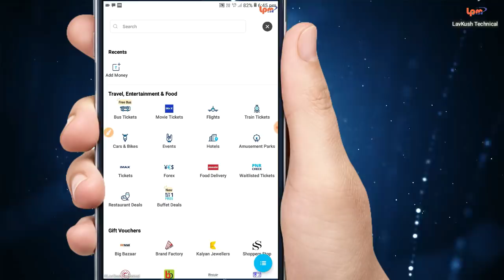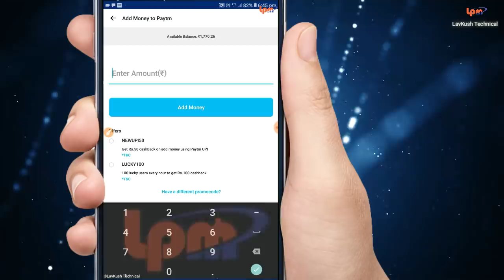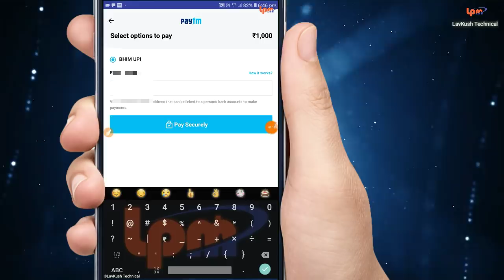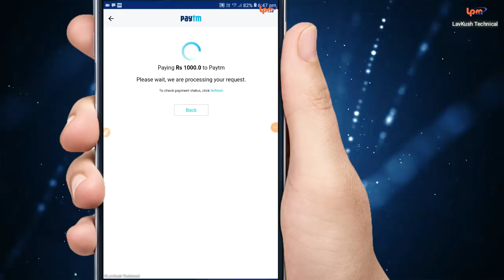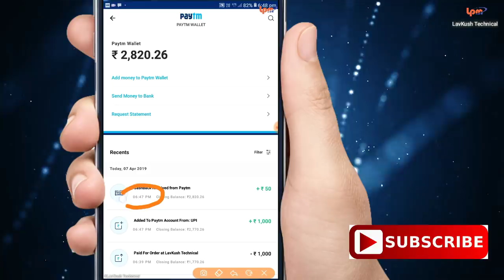Paytm offer || Paytm old user offer || Paytm add money offer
Click on the invite link

में करें रिचार्ज | 30rs rupay ka gold free me paye

Paytm postpaid problem solve || paytm postpaid पैसा नहीं देंगे और नहीं जाएंगे जेल यह है गजब की ट्रिक

Paytm Gold को बैंक अकाउंट में कैसे भेजें

This video contains this topic:
2) Paytm gold offer today
3) Paytm new offer
5) how to add money Paytm wallet in Hindi
6) Paytm Se Kaise paise kamaye